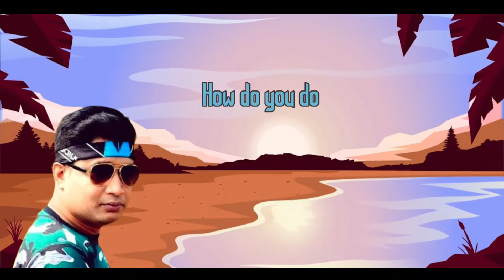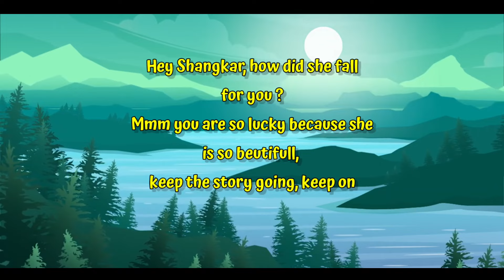"SUNDARA" Assamese modern song, Gautam Kalita (G K),Sumit Acharya, Dilip Kr Das, Bikash Baruah(2023)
Singer: Gautam Kalita(G K)
Concept & Music: Sumit Acharya
Lyrics: Dilip Kr Das
Arrangement: Bikash Baruah & Sumit Acharya
Programming, mixing & mastering: Bikash Baruah
Supporting male voice: Dr Safeeque Rahman
Supporting female voice: Purnima Das
Recordist: Hitesh Das
Studio: DIGI music
(Special thanks to Dhruba Kalita)